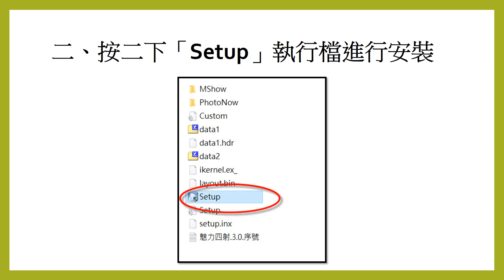●MediaShow魅力四射安裝步驟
魅力四射軟體︰